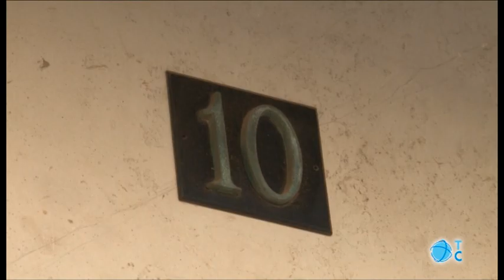Susto en la Calle Palas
Dos hombres atracan a una mujer en la calle Palas. Se llevan un reloj y una pulsera. Tuvo que ser trasladada al hospital por las heridas que sufrió durante la agresión.